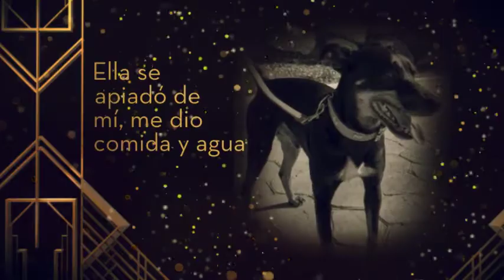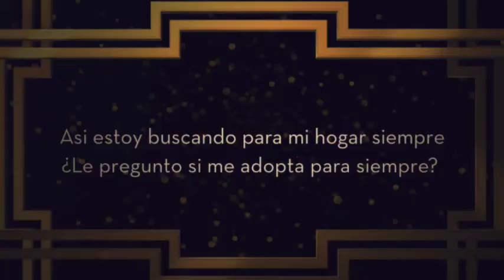Presentamos Chiqüilin (AAR 2243)...está disponible para adopción.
To help Axarquia Animal Rescue to rescue more homeless animals & find them forever homes, please explore our